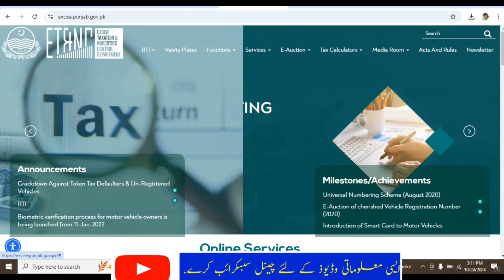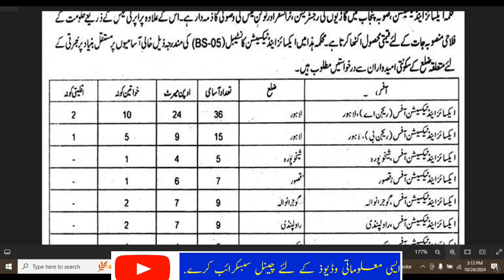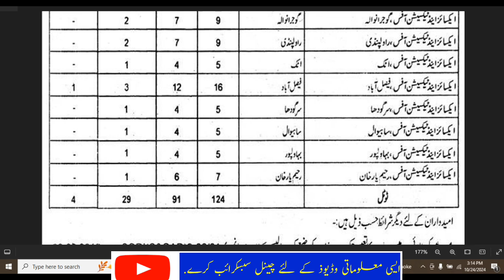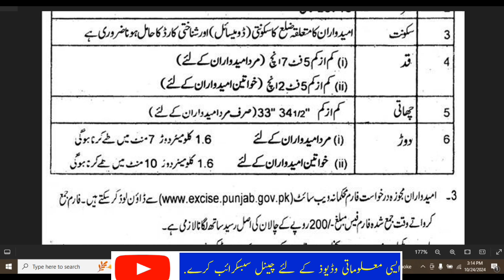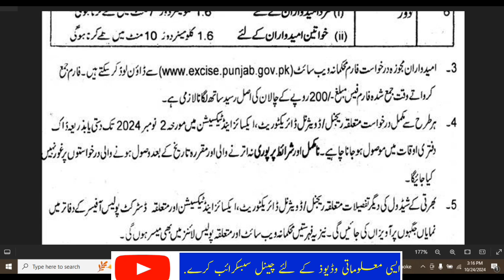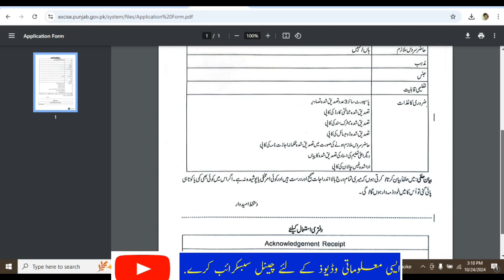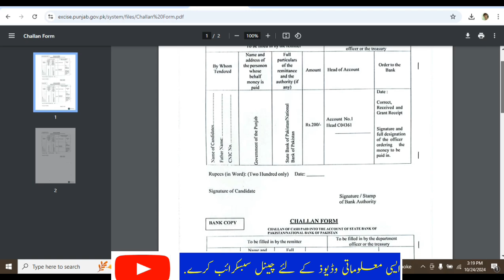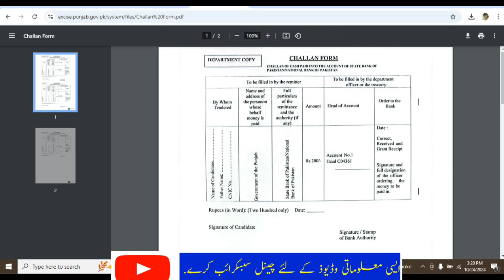Punjab Police Constable Jobs | Police Constable Jobs 2024 | Latest jobs Police | Govt Jobs 2024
Punjab Excice Police Jobs 2024
Latest jobs Police#jobdone
Assalam-o-Alaikum
Dear Students, This Channel Is Dedicated To Teaching Mathematics For All Students Of Matric /intermediate/B.S/B.Sc/M.Sc also So, subscribe the channel and share the videos with friends to learn mathematics with concepts.

Your Queries🔴 :-
cod jobs 2023
pepco jobs 2023

Jobs Topic Cover:👇👇👇
- pakistan ranger
- teacher vacancy
- accounting jobs
- ppsc upcoming jobs
- pakistanjobsbank
- Navy jobs
- Government Jobs

Social links
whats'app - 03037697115